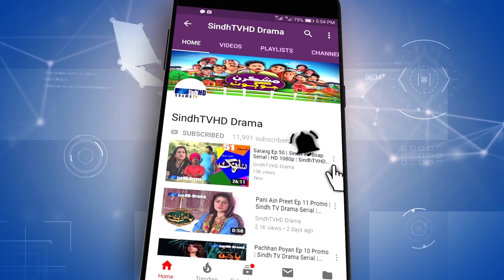Mawali Khay kallu Jo Satko | Sindh TV Soap Serial | HD 1080p | SindhTVHD Drama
Mawali
Laali
Kodoo

Director: Abdul Manan Abbasi (Mama Lalu)
Writer: Dahri Shakoor
DOP: Zaheer Baloch
Makeup: Ubaid Hussain
Animation: Naeem Dahar
Editors: I.M. Bhayyo & Farrukh Raja Kalhoro
Singer: G. R. Sagar